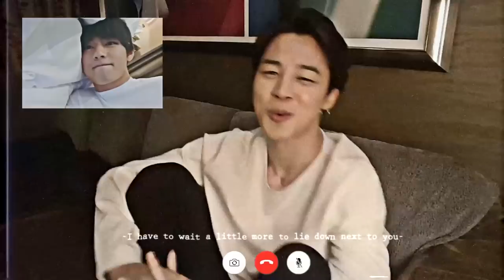vmin•late night calls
watch in 1080p + small screen please

I know it's a simple and not well done edit, but once I saw live tae, I thought about this idea right away!!cvfj
something for vmin soft stan

Program: after effects, sony vegas
Coloring: mine